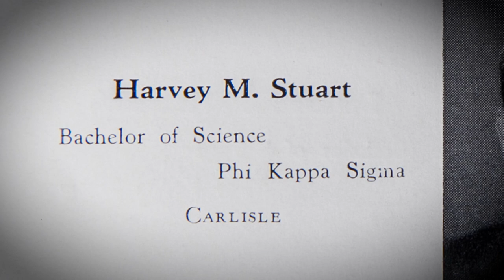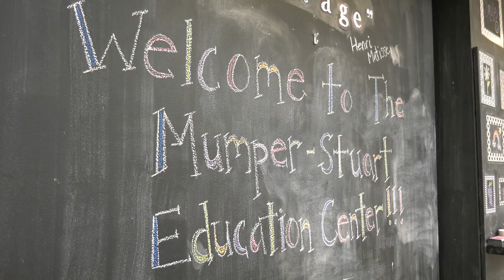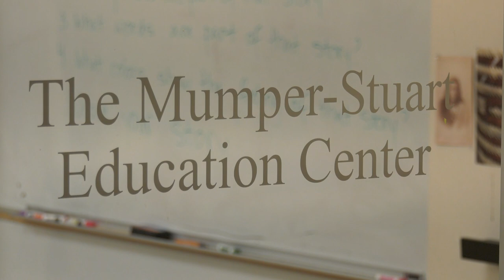Create a Legacy: Class of 1969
Mary Stuart Smith '69 launched two programs to honor her parents, Harvey M. Stuart '34 and Evalyn Mumper Stuart, as well as her grandfather, George B. Mumper, class of 1884. By giving through Dickinson, Smith established the Mumper-Stuart Education Center and the Dickinson College Music Outreach Program.

The Trout Gallery opened the doors to the Mumper-Stuart Education Center in 2007. The center provides an ideal learning environment for the museum’s K–12 educational programming and a professional lab for Dickinson students pursuing careers in museum education.

The Dickinson College Music Outreach Program (DCMOP) was launched in 2009.  Guest artists, resident artists, faculty and students take live music and informative, engaging, colorful and inspiring presentations to public schools in the Carlisle-area.